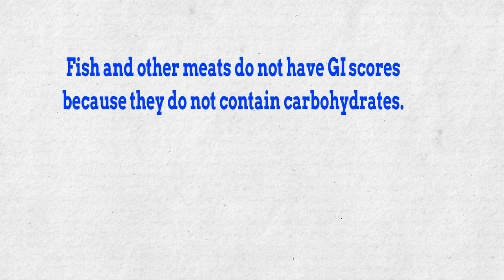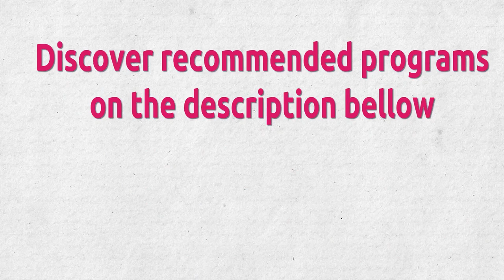Reverses Type 2 Diabetes - ✅ How Cold Water Fish Can Prevent & Reverse Diabetes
✔   . Fish and other meats do not have GI scores because they do not contain carbohydrates.

✔   . However, cold-water fish may help manage or prevent diabetes better than other types of meat.

✔   . A 2014 study included data taken from 33,704 Norwegian women over a 5-year period. The researchers found that eating 75–100 grams of cod, saithe, haddock, or pollock daily reduced the risk of developing type 2 diabetes.

✔   . However, the researchers were uncertain whether the reduction in risk was a direct result of eating the fish or whether other healthful lifestyle factors, such as exercise, could have influenced the findings.